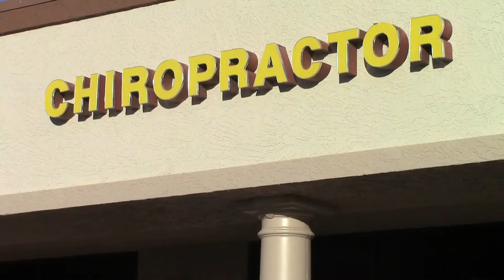Season 1 Episode 2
Season 1 Episode In this video is Sarah Dimmick, DJ Panic,Coflo Ferrer, A Game , Sharna Burgess and previously clip of Season 1 Episode 1 Celebrity News.

AZ HOLLYWOOD is licensed for TV STATION in State of Arizona, U.S.A.